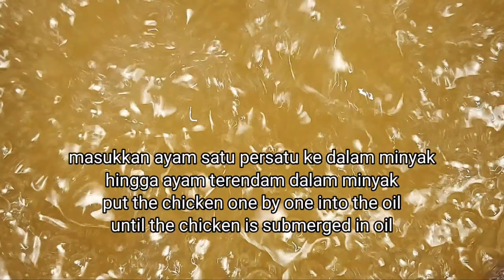RESEP AYAM ALA KFC RENYAH DI LUAR,KRIUK DI DALAM,TAHAN LAMA/FRIED CHICKEN RECIPE KFC STYLE/RESEP KFC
RAHASIA AYAM KFC LEBIH CRISPY | HOW TO MAKE CRISPY FRIED CHICKEN | CARA MEMBUAT AYAM KFC LEBIH CRISPY | KFC FRIED CHICKEN
bahan:
1 kg ayam, cuci bersih, sayat2 ayam, rendam selama 1 jam dengan air perasan jeruk nipis dari 1 butir jeruk nipis.
1 1/2 sdm kaldu bubuk,
1 sdm garam, 1 sdm gula, 1 sdt bawang putih bubuk, 500 ml air, 1 sdt merica bubuk

rendaman ayam:
siapkan wadah, masukkan semua bahan, aduk. masukkan ayam satu persatu, aduk. masukkan air perasan jeruk nipis dari 1/2 butir jeruk nipis, diamkan 1 jam

tepung KFC:
500 gr tepung terigu protein rendah, 1 bungkus sasa tepung bumbu ala kentucky, atau merk lain, 1/2 sdm tepung maizena, 1/2 sdt ketumbar bubuk (sesuai selera), 1 sdt bawang putih bubuk, 2-3 sdt garam (sesuai selera), 1 sdt merica bubuk (sesuai selera), air secukupnya untuk celupan ayam, aduk semua bahan menjadi 1

cara membuat:
masukkan ayam ke dalam tepung,
selimuti ayam dengan tepung, tekan-tekan perlahan, angkat dan goyang ayam. masukkan ayam dalam saringan, rendam ayam, tunggu sekitar 30 detik sampai 1 menit. angkat, ttiriskan, sampai air tidak menetes. masukkan ayam ke tepung kembali, ulangi langkah pertama sampai 3 atau 4x. sisihkan ayam. ayak tepung jika ingin mempergunakan tepung kembali. resep tepung ini untuk 500 gr ayam. siapkan wajan atau panci penuh minyak, panaskan dengan api sedang hingga minyak panas. cek tingkat kepanasan dengan memasukkan sedikit adonan. jika adonan langsung naik, ayam bisa dimasukkan ke dalam minyak. masukkan ayam, hingga ayam terendam dalam minyak. jika sudah 5 menit dalam minyak, kecilkan api sedikit. masak sekitar 15 menit atau sampai ayam goreng kecoklatan

materials:
1 kg of chicken, wash, cut chicken, soak for 1 hour with lime juice from 1 lime.
1 1/2 tablespoons powdered stock,
1 tbsp salt, 1 tbsp sugar, 1 tsp garlic powder, 500 ml water, 1 tsp ground pepper

chicken marinade:
prepare a container, put all the ingredients, stir. enter the chicken one by one, stir. Enter the lime juice from 1/2 lime, let stand for 1 hour

KFC flour ingredients:
500 grams of low protein flour, 1 pack of Kentucky-style sasa flour, or other brands, 1/2 tsp cornstarch, 1/2 tsp coriander powder (according to taste), 1 tsp garlic powder, 2-3 tsp salt (according to taste) taste), 1 teaspoon ground pepper (according to taste), enough water to dip the chicken, stir all ingredients

How to make:
put the chicken in the flour,
Cover the chicken with flour, press gently, remove and shake the chicken. put the chicken in a colander, soak the chicken, wait about 30 seconds to 1 minute. remove and drain, until the water doesn't drip. put the chicken into the flour again, repeat the first step 3 or 4 times. set aside the chicken. sift flour if you want to reuse flour. This flour recipe is for 500 gr chicken. prepare a skillet or pan full of oil, heat over medium heat until the oil is hot. check the heat level by adding a little dough. if the dough rises immediately, the chicken can be put in the oil. put the chicken into the oil, until the chicken is submerged in the oil. if it is 5 minutes in the oil, reduce the heat a little. Cook about 15 minutes or until chicken is browned